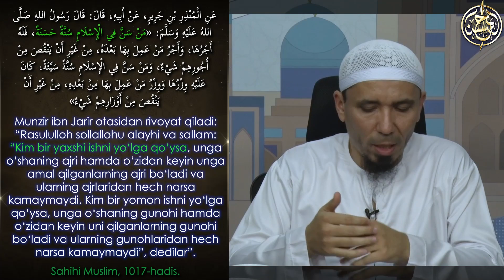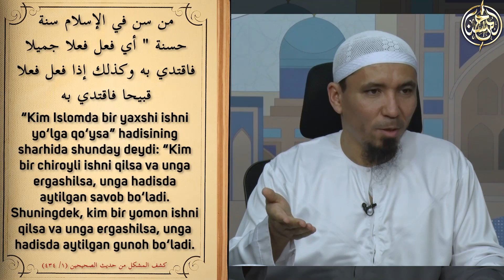18-dars: “Kim islomda yangi sunnat paydo qilsa” hadisi sharhi | Ustoz Yusuf Davron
18-дарс: “Ким исломда янги суннат пайдо қилса” ҳадиси шарҳи
Бу дарсда қуйидаги мавзулар ҳақида сўз боради:
00:00 | Сўзбоши
00:38 | Диндаги бидъат иккига бўлувчи олимлар
01:22 | “Ким бир яхши ишни йўлга қўйса” ҳадис шарҳи
06:52 |  “Исломда янги суннат пайдо қилиш” ҳадисига оид шубҳаларга жавоб
08:56 | Ҳадисда нима маъно назарда тутилган?
11:45 | Унутилиб кетган суннатни тирилтириш
15:26 | Ушбу ҳадисни тафсир қилган олимлар
19:54 | Имом Нававий ва Мулла Aлий Қорийнинг мавқифлари
22:54 | Яхши бидъатнинг жоизлигига Ибн Масъуддан далил келтиришлари
25:40 | Мусулмонлар бир амалга ижмо қилишса, у амал Aллоҳнинг наздида ҳам яхши ҳисобланади
27:27 | Ибн Масъуд розияллоҳу анҳу янги бидъатга тарғиб қилганми?